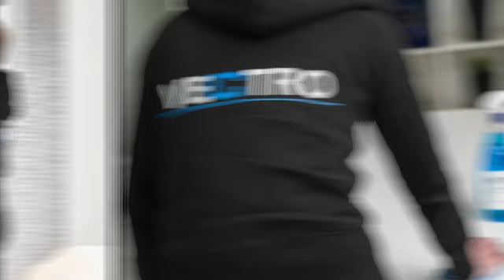Vectro, Schoonmaakbedrijf, Herent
Schoonmaakbedriijf Vectro in Herent bij Leuven, Vlaams-Brabant, is de specialist in schoonmaak en ramenwas.
Vectro stelt zijn diensten van schoonmaak en ramenwas ter beschikking voor uiteenlopende activiteiten, zowel voor bedrijven als particulieren:
Appartementsgebouw, bakkerij, bioscoop, magazijn, kantoor, winkel, praktijk, werf, studentenhuis, cleanroom, labo, ondergrondse parking, zonnepaneel, lichtkoepel, veranda, school,... Distributed by OneLoad.com